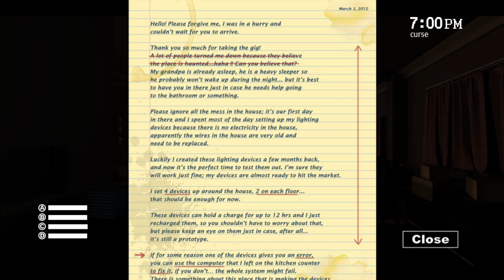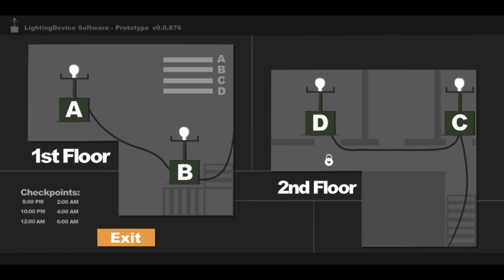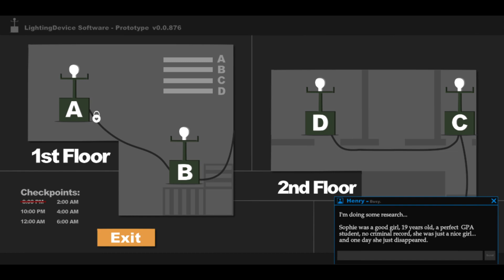Sophie's Curse - nice indie Horror game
Im not very good at this game, she always gets me. that b!tch.

You got a job, which is to take care of an old man during the night in a recently purchased house; this house does not have electricity and you have to rely on some kind of hand crank generators to light the place up, but there is something in the darkness draining their power, don’t let it happen!